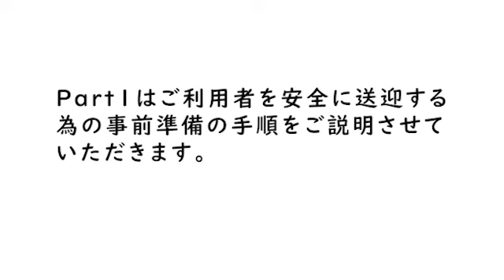安全運転研修Part１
介護施設における安全運転研修用動画です。この動画をe-ラーニング化することで全職員が講義を受講できる体制構築に努めます。